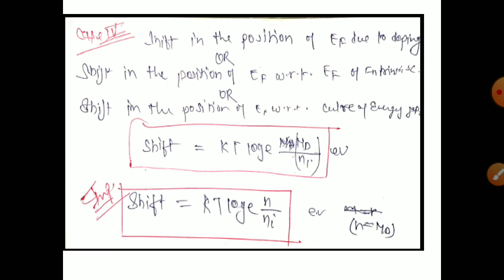Lec 11|Fermi level in n type semiconductor|edc gate lectures|ESE|GATE 2021|gate electronics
Hello friends is video me Fermi level in n type semiconductor topic ko competitive exam point of view se  full concept k sath cover kiya h

Is se pahle k topics ki video _KzmqlidLfCOHILNF3I84V4_5pL